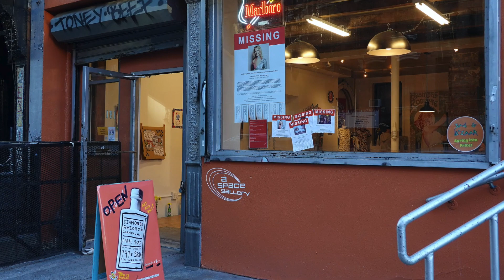Cory & Nina Got Onto ANTM How?! - The Leopold Masterson Interview! - CNAW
Cory & Nina are finally back together in the flesh after being fully vaccinated! They interview East Village NYC artist Lee Masterson and talk reality show auditions, art, and exposure!

Forgive us for the audio, we forgot mics, but next episode will be audio-licious ;)